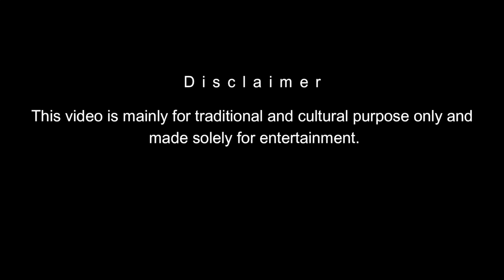Kodava song | Yellamma Ponnamma ( Official trailer) | By Mandepanda Niron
We are a decade old brand specializing in Music ,Media ,Event production & Branding.We started our journey in Music production with community musical performances & programmes, and today own a full fledged studio catering to Film & other production requirements.